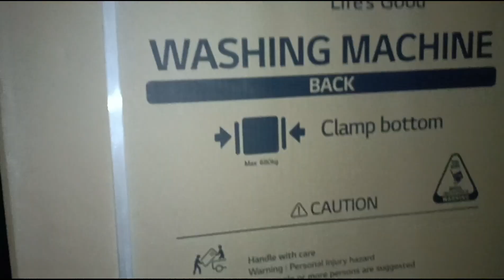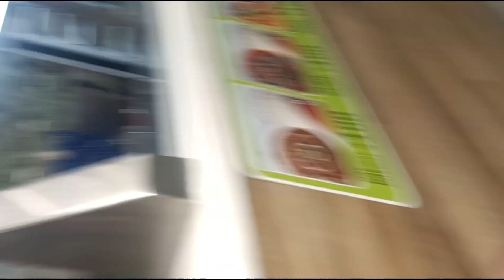WEDDING VLOG VIBES | MEHNDI AND BHAAT | FUNNY VLOG | COUSINS TOGETHER VLOG | FIRST VLOG OF WEDDING 💍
"Join us on a beautiful journey as we celebrate the love and union of [Couple's Names]. In this heartwarming wedding vlog, witness the magical moments, heartfelt vows, and joyous celebrations that marked their special day. From the emotional exchange of 'I do' to the dazzling reception, this video captures all the love, laughter, and memories that made this day truly unforgettable. Don't miss this heartwarming tale of two souls becoming one in a day filled with love and happiness!"

1.
2.
3.
4.
5.
6.
7.
8.
9.
10.
11.
12.
13.
14.
15.
16.
17.
18.
19.
20.
21.
22.
23.
24.
25.
26.
27.
28.
29.
30.
31.
32.
33.
34.
35.
36.
37.
38.
39.
40.
41.
42.
43.
44.
45.
46.
47.
48.
49.
50.
51.
52.
53.
54.
55.
56.
57.
58.
59.
60.
61.
62.
63.
64.
65.
66.
67.
68.
69.
70.
71.
72.
73.
74.
75.
76.
77.
78.
79.
80.
81.
82.
83.
84.
85.
86.
87.
88.
89.
90.
91.
92.
93.
94.
95.
96.
97.
98.
99.
100.
Iski moshi ka
Nick baba